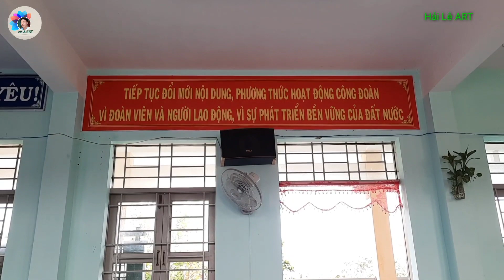Đại Hội Công Đoàn Cơ Sở Trường Tiểu học Hương Mỹ 1 nhiệm kì 2023-2028 (Phần cuối)